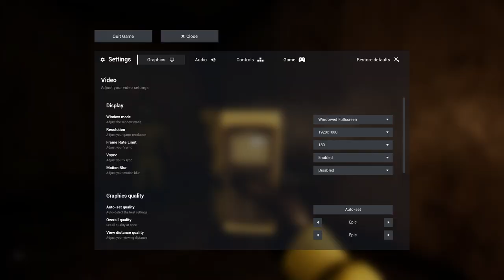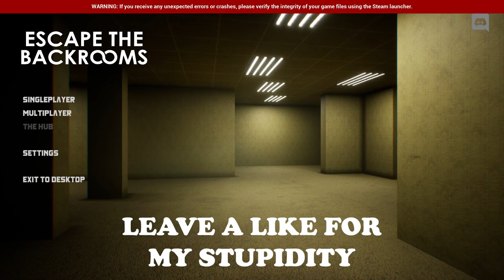Balloon Monsters Made Me Stupid - Escape The Backrooms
NO MORE SECOND CHANNEL!

Sub Count:
39

Views:
20691